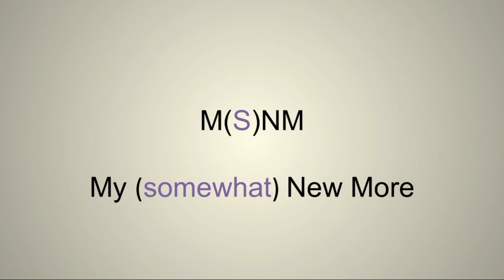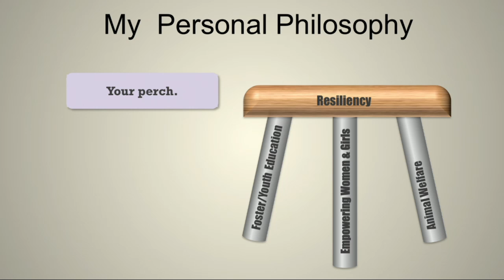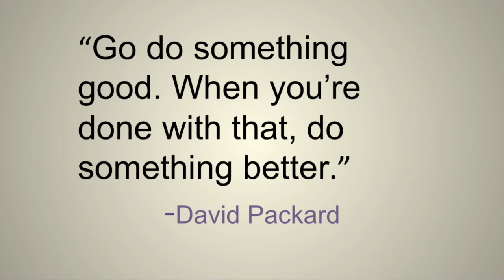Evolution of a Passionaholic: Emily Scott Pottruck at TEDxSonomaCounty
Emily Scott Pottruck is a former business executive who now devotes her energies to philanthropy and nonprofit consulting. Emily is also the author and publisher of the award winning Tails of Devotion, A Look at the Bond Between People and Their Pets -- a book that raised over $250K for animal welfare nonprofit organizations. Her next creative project is, Hard of Hearing Auto Correct, which combines humor and the harsh realities of hearing loss and tinnitus.

Ms. Scott Pottruck serves as chairperson of Fostering Media Connections, as vice chair of the Park City Community Foundation, and serves or has served on the boards of V-Day, Simmons College, KQED, the UCSF Medical Foundation, the Jewish Community Center of San Francisco, SF AIDS Foundation, and the Planned Parenthood Board of Sponsors.

In her TEDxTalk, Emily Scott Pottruck takes us through how she found her personal philosophy for meaningful engagement, and how you can learn from her experience. Discover your ""sweet spot"" for personal transformation as she did. As she takes you on her journey from her Northern California home to City of Joy in the Congo, you will experience the power of resiliency and transformation that will move you to tap into your passion, as she did. @apassionhoic